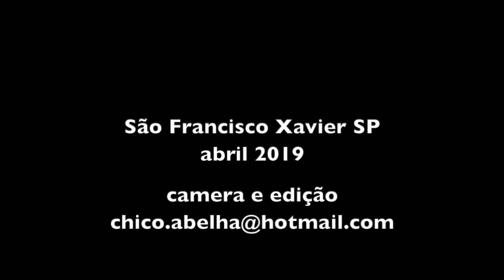DONA JUDITE - MEMÓRIAS - SÃO FRANCISCO XAVIER - PARTE 3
Dona Judite ficou sabendo de uma pessoa que andava filmando pela região e me mandou recado através da agente de saúde dizendo que queria contar sua vida. Mais que depressa eu fui atrás dessa senhora que tem quase 80 anos e estava ansiosa por compartilhar sua história de vida.
Já gostei dela logo de cara, uma pessoa positiva e cheia de vontade de viver. Este vídeo é o primeiro de uma série que ela e eu combinamos fazer, contando cada pedacinho da história de vida dessa senhora que mais parece uma jovem tamanha a energia que tem.
Obrigado, Irene que fez a ponte entre dona Judite e eu !